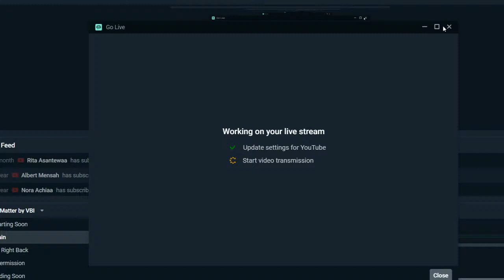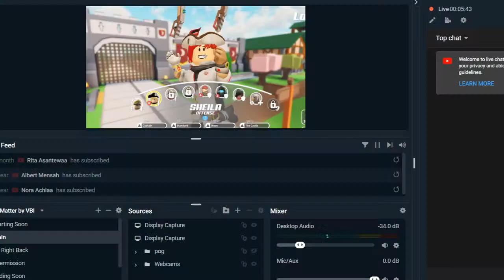GUN and other games :)